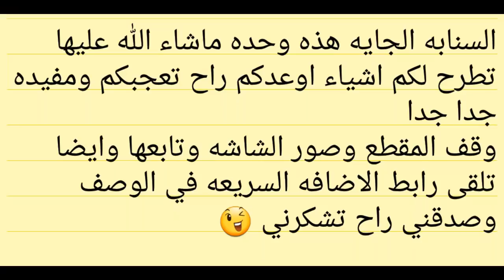سلمان خان ممثل هندي وصل مطار الدمام شوفوا عمال المطار الهنود ايش عملوا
السناب حقها

أضفني على Snapchat! اسم المستخدم: uosh_347